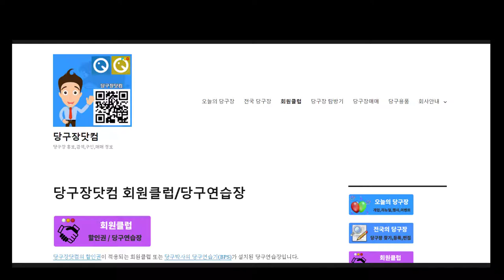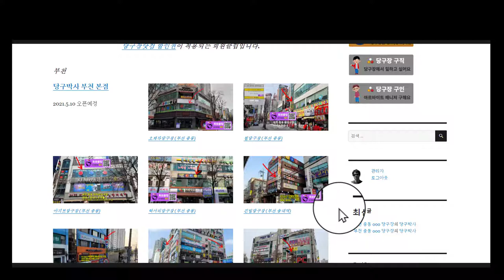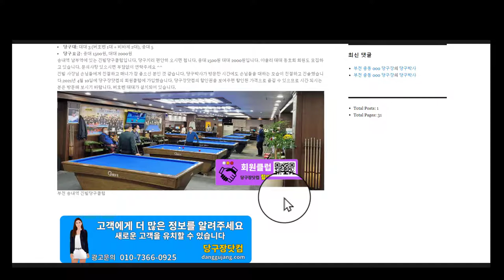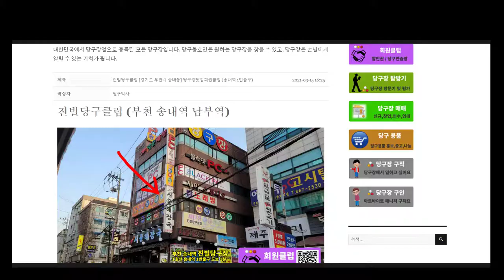당구박사(당구장닷컴) 회원클럽 및 당구요금할인권 안내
* 할인권이 적용되는 회원클럽입니다.